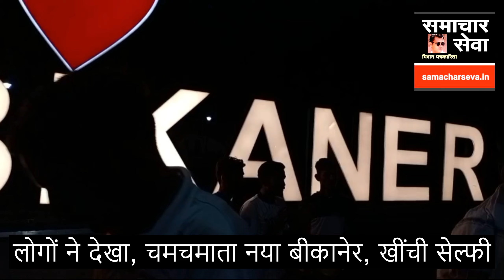लोगों ने देखा, चमचमाता नया बीकानेर, खींची सेल्फी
NEERAJ JOSHI बीकानेर, 4 सितंबर। People saw the shining new Bikaner, took selfies शहर में ऐतिहासिक स्मारकों, सर्कल्स, मूर्तियों और टैंक्स की विशेष साज सज्जा का तीन दिवसीय विशेष अभियान रविवार को भी जारी रहा।
बड़ी संख्या में लोगों ने इन स्थानों का अवलोकन किया। महिलाओं और बच्चों ने जमकर सेल्फी का आनंद लिया। सर्कल्स पर सजी रंगोलियां, रंग-बिरंगी लाइटिंग, साफ-सफाई आमजन की उत्सुकता का केंद्र बनी रही।
संभागीय आयुक्त डॉ. नीरज के. पवन व जिला प्रशासन की इस पहल का सभी ने स्वागत किया। शाम होते-होते शहीद स्मारक और वार मेमोरियल, सेल्फी प्वाइंट, शहीद हेमू कालाणी सर्किल, रोटरी सर्किल, जयनारायण व्यास सर्किल,
महर्षि गौतम सर्किल, अंबेडकर सर्किल, महाराजा गंगा सिंह सर्किल, इंदिरा फाउंटेन, राव बीकाजी सर्किल चहल पहल नजर आई।
आमजन ने यहां जमकर फोटोग्राफी का लुत्फ उठाया। उल्लेखनीय  है कि जिला प्रशासन द्वारा आमजन को ऐतिहासिक धरोहरों से रूबरू करवाने के लिए तीन दिवसीय विशेष अभियान चलाया जा रहा है।

Samacharseva.in
बीकानेर, (समाचार सेवा )।SAMACHAR SEVA एक न्यूज ग्रुप है। यह बीकानेर (राजस्थान) से संचालित है। इसकी न्यूज वेबसाइट samacharseva.in है। समाचार सेवा यूट़यूब चैनल भी है। हमसे फोन नंबर 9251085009, 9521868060] पर कॉल कर सकते हैं, व्हाटस एप पर संदेश दे सकते हैं। एसएमएस भेज सकते हैं। साथ ही 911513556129 पर कॉल पर संपर्क कर सकते हैं। हमारा फेसबुक पेज है।